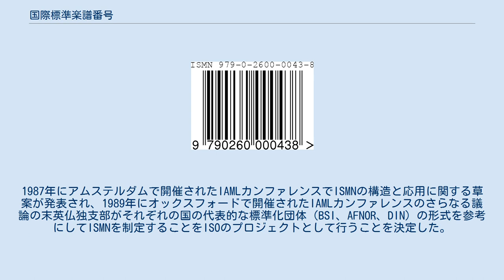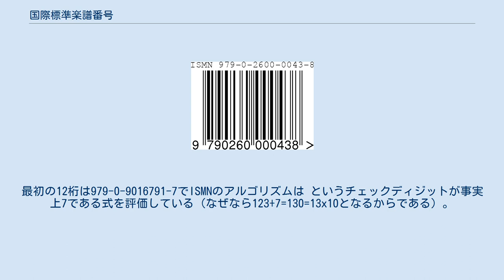国際標準楽譜番号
「ISMN」はこの項目へ転送されています。
ISMNは一硝酸イソソルビドのことも指します。
 EAN13桁バーコードで表記されたISMNの13桁番号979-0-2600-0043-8 国際標準楽譜番号（こくさいひょうじゅんがくふばんごう、英語: International Standard Music Number, ISMN (ISO 10957))とは国際標準化機構(ISO)が定めた、楽譜の識別子で13桁番号で構成される。 ISMNの初期案は国際音楽資料情報協会(IAML)イギリス支部が提案したが、推進したのはアラン・ポープ（オックスフォードのブラックウェル音楽省）とマルコム・ジョーンズ（バーミンガムの音楽図書館員）だった。
1987年にアムステルダムで開催されたIAMLカンファレンスでISMNの構造と応用に関する草案が発表され、1989年にオックスフォードで開催されたIAMLカンファレンスのさらなる議論の末英仏独支部がそれぞれの国の代表的な標準化団体（BSI、AFNOR、DIN）の形式を参考にしてISMNを制定することをISOのプロジェクトとして行うことを決定した。
1993年オタワやパリで行われた会議を経て草案が最終決定されISOによって制定された。
 初期の形式は原則としてM-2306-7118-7というようにMの識別接頭辞、発行者のID、項目のID、チェックディジットの4つの要素で構成されていた。
2008年1月1日より旧式だったMの識別接頭辞に代わって979-0から始まる13桁の番号識別子に変更され、EAN-13番号として項目のバーコードにエンコードできるようになった。
 現行の形式は「979-0」というISMNのために予約されている接頭辞、発行者を識別するブロック、項目を識別する別のブロック、1つの最後のチェックディジットの4ブロックで構成されている。
TC 46/SC 9が国際標準の責任を負っている。
 出版物にISBNとISMNの両方を割り当てることができるが、ISBNと違ってISMNは国によって発行者を分けることはない。
 チェックディジットを計算するために、ISMNの各桁は左から右へ1と3を交互に加重値を掛けている。
これらの加重桁は共に加えられる。
チェックディジットは合計を10の倍数にする0から9の間の整数である。
 例として、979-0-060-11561で始まるISMNの項目の場合: 85 mod 10 = 5として、チェックディジットは10 - 5 = 5で番号全表記は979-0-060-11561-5となる。
 別の例としてロバート・フリップのギタークラフトコレクションの楽譜にはISMN 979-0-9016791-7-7が割り当てられている。
最初の12桁は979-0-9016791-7でISMNのアルゴリズムは というチェックディジットが事実上7である式を評価している（なぜなら123+7=130=13x10となるからである）。